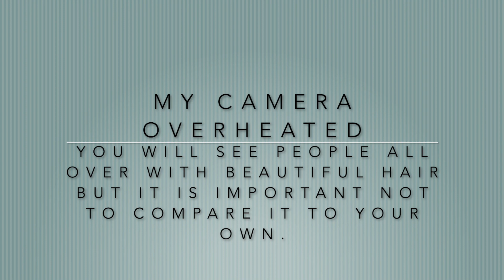Tips to Grow Healthy, Natural Hair | 10 Tips to Transition to Natural | Sade Quian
This is a very informative video being that it concerns a question I get asked alot which is "How is your hair so healthy?" "How did you grow your natural hair so fast?"
I've been natural since 2014 and my journey DID NOT begin with a big chop. I list out 10 tips on how to grow healthy, natural hair and ways to transition your hair to healthy.

Editor: iMovie